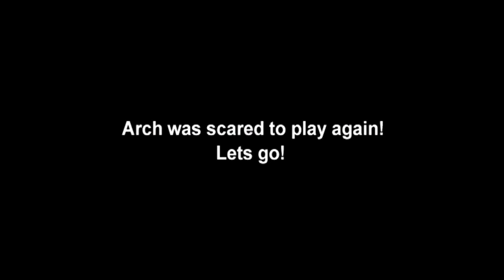xUGTx Vs Arch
GREAT WIN TEAM UGT ALL DAY WANT MATCH HIT ME xUGTxWolverine
and give it like and sub.
And xUGTxCaution did the editing and capture